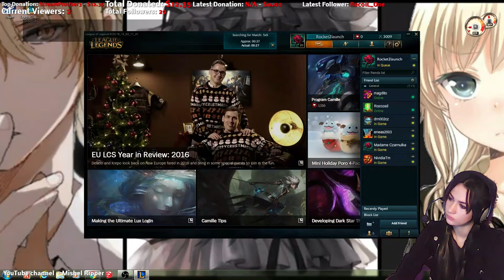Miss Fortune Mony And FI 2016.12.28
We Are Team Ripper